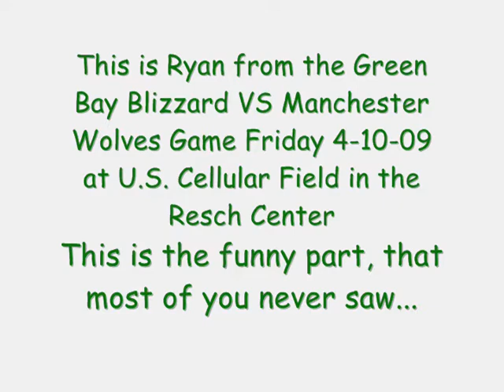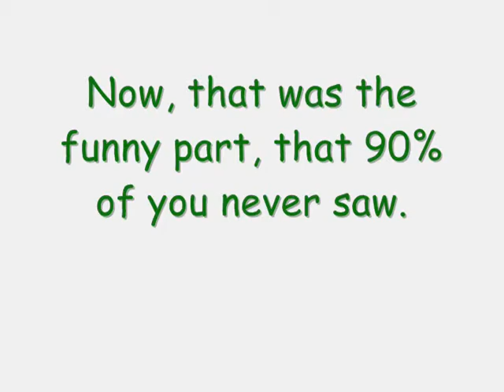Ryan 4 10 09 Arena Football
This is the fun part of the night!!!